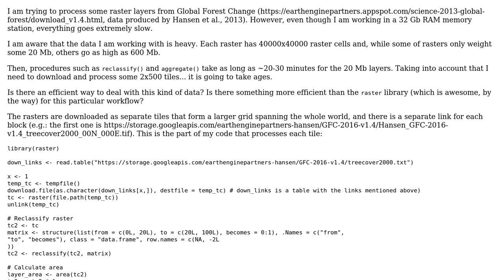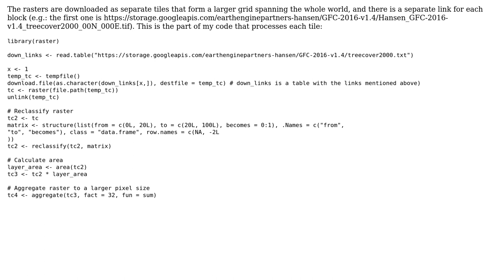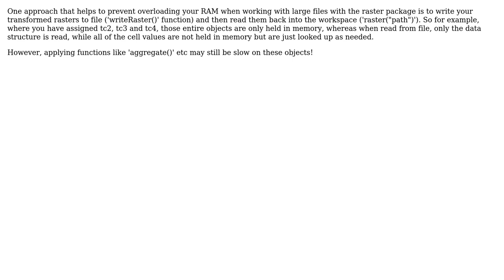GIS: Efficiently process large rasters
With thanks & praise to God, and with thanks to the many people who have made this project possible! | Content (except music & images) licensed under CC BY-SA | Music | Images & others | With thanks to user Vince user Javier Fajardo user GregRG and the Stack Exchange Network Trademarks are property of their respective owners. You are responsible for your own actions.